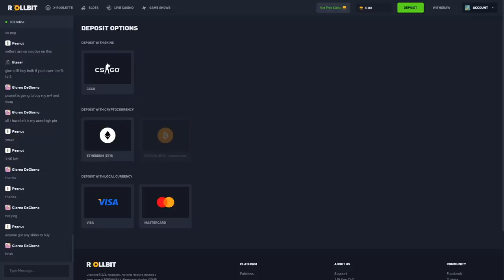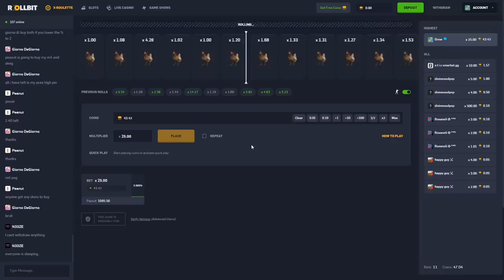Buying BOTH MAX Deadwood bonus buys..